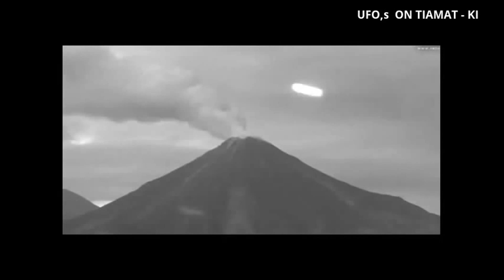Amazing Compilation Of UFOs _ Enjoy The Video No7!!!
UFO,s ON TIAMAT - KI _ REVIEW No7.
Music :What&#39;s Good Feat. Shedashe (Leslie Moor Remix) - Kevin Saw - YouTube collection.